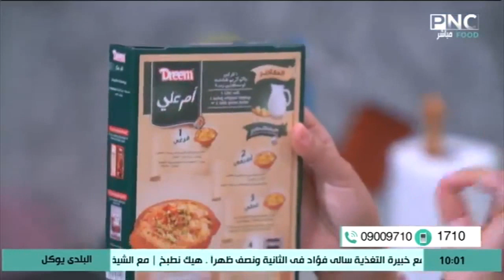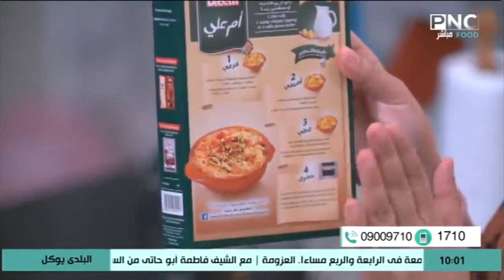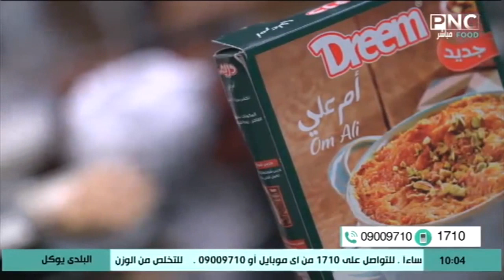طريقة عمل أم علي بالقشطة | البلدي يوكل مع الشيف نونا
من حلقة برنامج البلدي يوكل - السبت 16 نوفمبر 2019